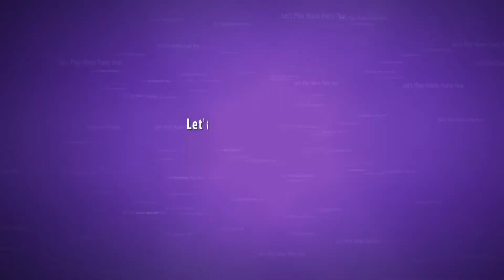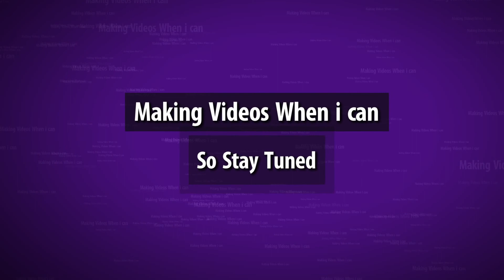Let's Play Paper Mario Part 8: New world and Koopa bros down!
well welcome back to another episode of our let's play, things are getting a bit hectic and the koopa bros were annoying as hell. But i got them in the end.